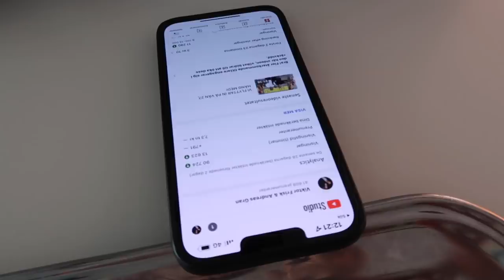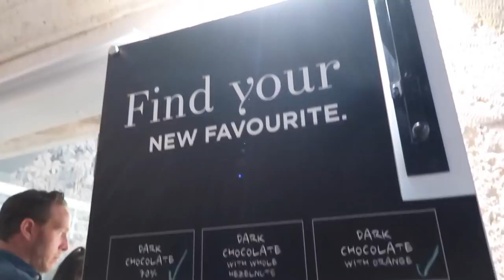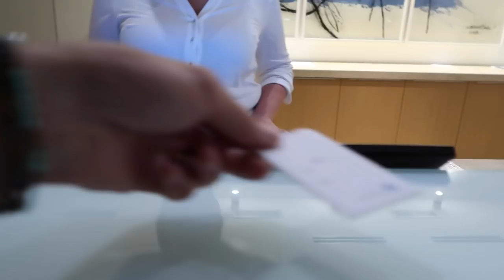RESAN DÄR EXAKT ALLT GICK FEL! - KROATIEN EXPRESS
Hur mycket kan gå fel på en resa?
Följ med oss till Kroatien. En resa som helt plötsligt bara blev 24 timmar.